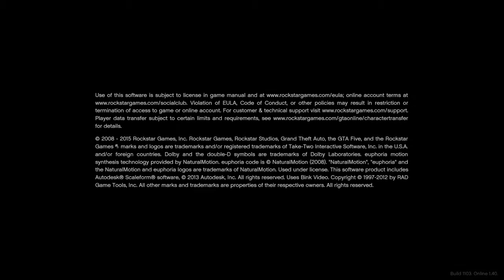Grand Theft Auto V_20170730142736